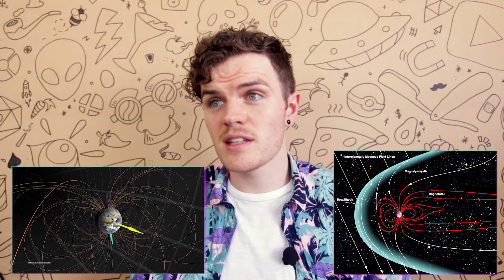Are Ghosts Real?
It's that spooky time of year, so grab your Ouija board, a large net and let's catch ourselves a ghost!
What is a ghost?: 00:38
Photography: 01:37
Gas: 03:02
Sound: 03:15
Energy: 03:44
Conclusion: 06:15

Free Stock Videos by Videezy.com